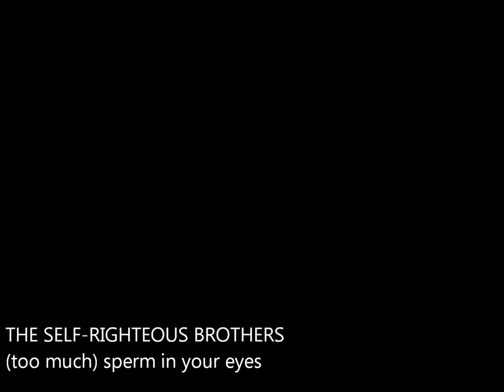the self-righteous brothers- (too much) sperm in your eyes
the self-righteous brothers are a side project from
jason and lindsay of FRENZAL RHOMB